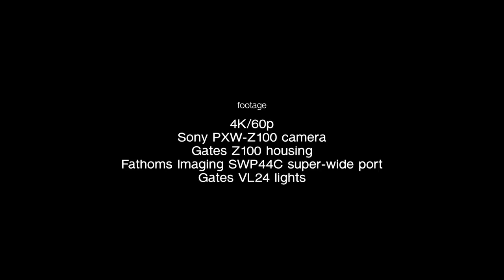Lorem Ipsum Video(underwater nature video stock footage)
Produced by Undersea Productions.
This video is uploaded for testing purpose.